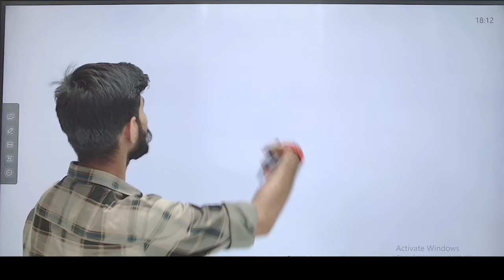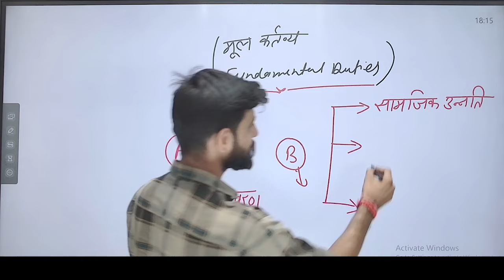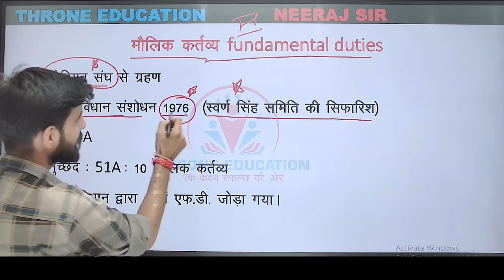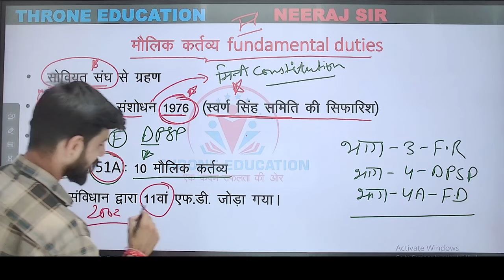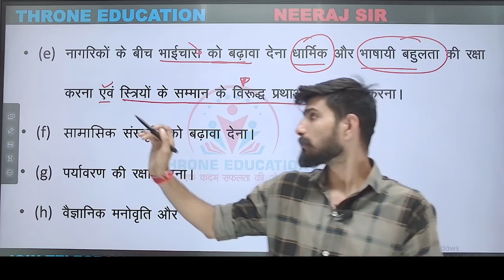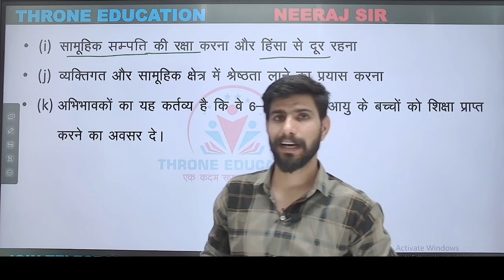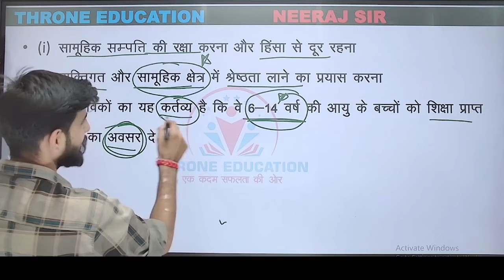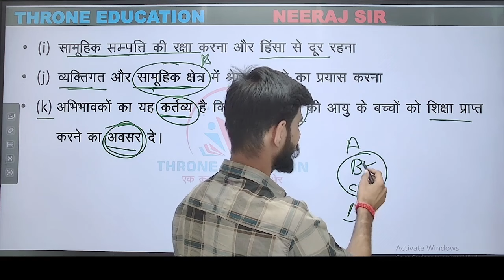RPF POLITY CLASS 5 | Fundamental rights ( मूल कर्त्तव्य) | RPF SI/CONSTABLE GK GS CLASSES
@ThroneEducation    RPF POLITY CLASS 5  | Fundamental rights ( मूल कर्त्तव्य) । RPF SI CONSTABLE 2024 POLITY CLASSES | BY NEERAJ SIR

Fundamental
rights
 RPF
 SI
CONSTABLE
 2024
POLITY
CLASSES
 BY NEERAJ SIR
नीति निर्देशक तत्व
राज्यसेवापूर्वपरीक्षा के नीति निर्देशक तत्व
राज्य के नीति निदेशक तत्त्व का श्रोत
भारतीय संविधान |
 राज्य के नीति निर्देशक तत्व |
 polity | for - railway group d
नीति-निर्देशक तत्त्व
राजनीति विज्ञान
महत्वपूर्ण अनुच्छेद
मनोज हरिदत्त शर्मा साइकोलॉजी
रेलवे से संबंधित सभी महत्‍वपूर्ण प्रश्‍न
आर्टिकल
directive principles
भाग 4
articles 36-51
indian polity
indian
polity
 important
 questions
indian polity questions,polity
polity lecture for ias
fundamental rights,funda
mental rights upsc
fundamental rights in hindi
fundamental dutiesfundamental rights ssc,fundamental rights trick
trick fundamental rights
article 12 to 35 fundamental rights
fundamental rights in indian constitution
fundamental duties in hindi
मूल कर्तव्य,मूल कर्तव्य ट्रिक
all fundamental rights,ssc gd fundamental rights
fundamental rights & duties
fundamental rights and duty
Fundamental rights
 ( मूल कर्त्तव्य)
RPF SI CONSTABLE 2024
 BY NEERAJ SIR
fundamental rights and duties
fundamental rights,funda
mental rights upsc